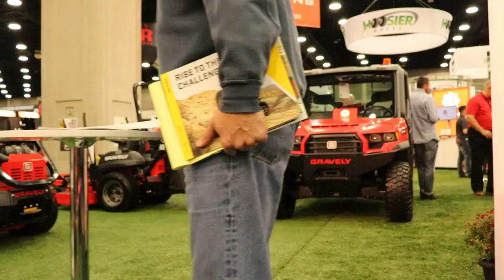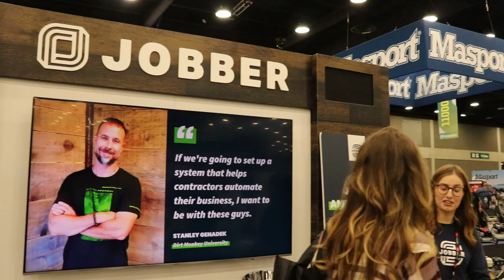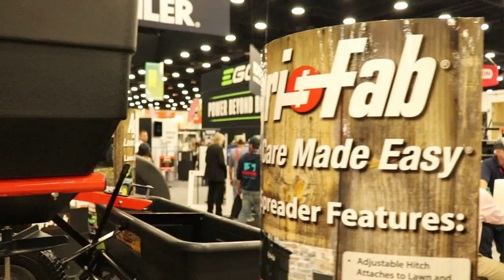2019 GIE Expo Walk Thru!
2018 Lawn Care Set Up!
- Gravely ProTurn 52
- Troy Bilt Mustang 42 xp
- Toro T-bar Walk Behind 36” floating deck
- Toro Timemaster 30” mower
- Shindaiwa T-344
- Echo Pas-225
- Echo Pas-225
- Husqvarna 150bt
- 2010 Nissan Titan
- Trailmate 7 x 16 Dual axle trailer
- Craftsman yard vac
- Sears Tiller with Troy bilt engine
- Troy Bilt TB430